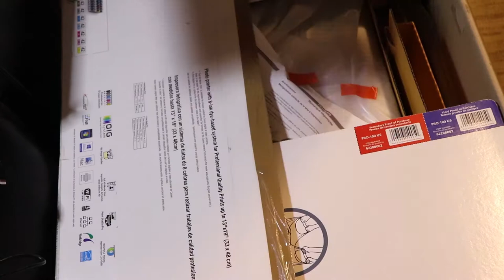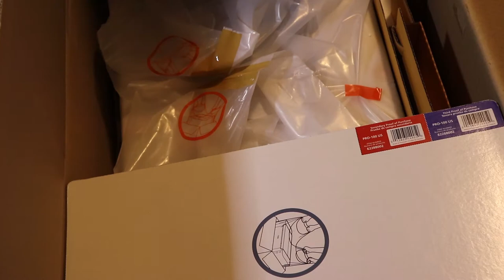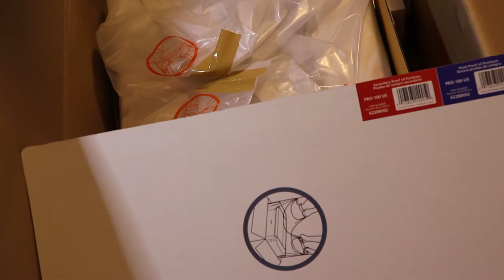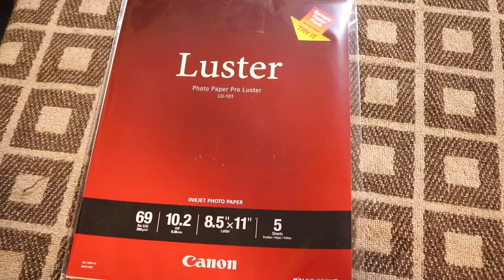Unboxing: Canon Pixma Pro 100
In today's video, I will be unboxing my new printer for my online art shop. I finally got my Canon Pixma Pro 100 in the mail and it is safe to say that this one is a BIG BOY. I was surprised to see that it came with a sample paper pack and I can honestly say that I love the results. Until next time!

Printer: Canon Pixma Pro 100